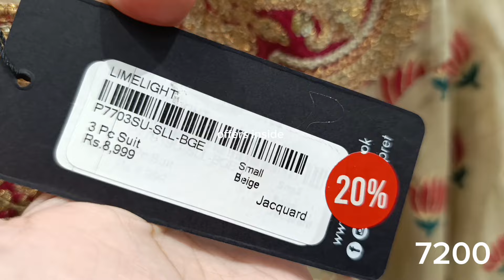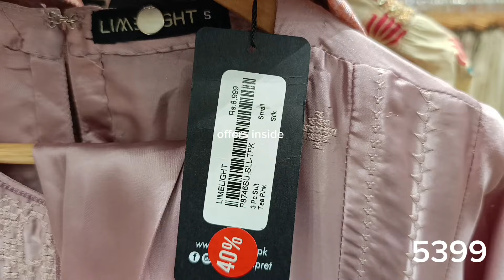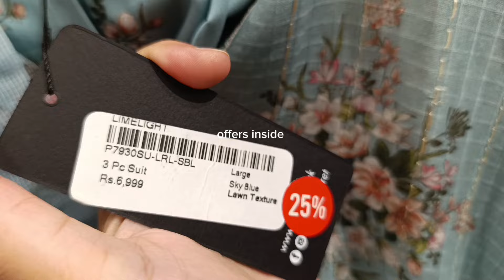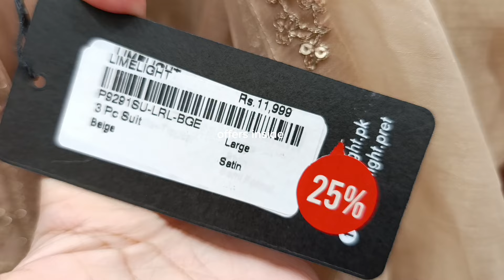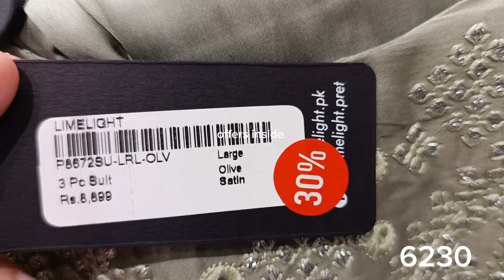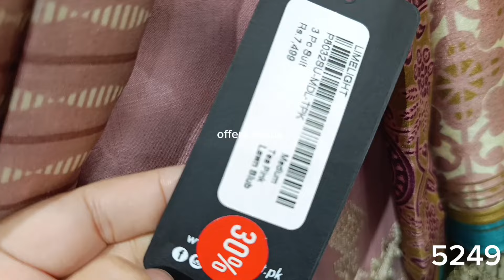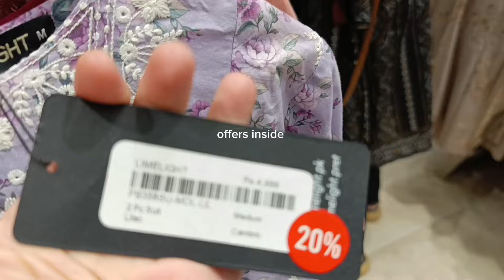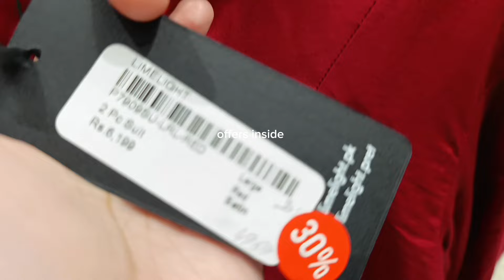Limelight Mid Season sale Flat 50%Off 🔥 Limelight Sale 2024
limelight

offers inside
Limelight blessed Friday sale 2023
Limelight golden Friday sale 2023
limelight New summer stitched collection
limelight sale 2024 collection
limelight sale 2024 mother's day
limelight sale 2024 may
limelight sale 2024 lawn
limelight summer sale 2024
limelight winter sale 2024
limelight sale today 2024
limelight eid sale 2024
limelight new year sale 2024 flat 5t
off

2024
limelight summer collection
2024
limelight summer collection
2023 sale
limelight summer collection
2024 unstitched
limelight summer collection
2024 sale
limelight summer collection
2021
limelight summer collection
2023 unstitched
limelight summer collection
sale
limelight summer collection
stitched
limelight summer collection
2024
limelight ready to wear
limelight ready to wear silk
collection
limelight ready to wear velvet
limelight ready to wear lawn
2024
collection 2024
limelight ready to wear 2024
winter
limelight ready made
limelight ready to wear khaddar
limelight sale today
limelight sale shirts
limelight sale 2024 unstitched
3 piece
unstitched
limelight summer collection 2023
online shopping
sale
stich
limelight new summer collection
2023
sale
limelight summer collection 2024
sale today
unstitched
limelight summer collection
2022-limelight dresses
by fashion hau
2 piece
3 piece
unstitched
limelight new collection winter
limelight suit with price
limelight suit
limelight embroidered suits 2022
limelight silk suit
limelight stitched suit
limelight khaddar suit
limelight unstitched suit
collection 2022
limelight winter suit
limelight 2 piece suit
limelight 3 piece suit
limelight dresses
limelight new dresses
limelight winter dresses
limelight fancy dresses
limelight new winter dresses
limelight unstitched dresses
limelight western
limelight
limelight winter collection 2023
limelight New year sale 2023
Limelight New Collection sale 2023 | Limelight independence Day sale 2023
limelight New Summer Stitched collection 2023

2024